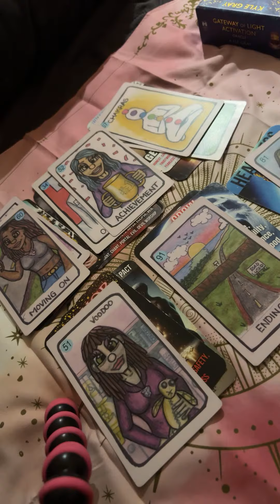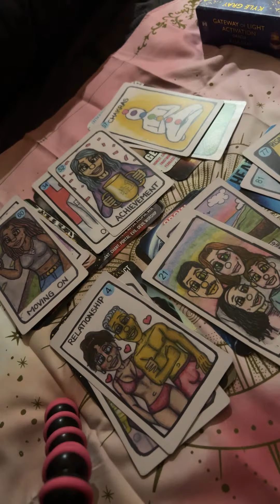Highlight 41:35 - 46:35 from We’ve traced the signal and it’s coming from the inside….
STRAIGHT NO CHASER READINGS

.photo credit: Pixabay.com Cosmiiccreations, Deeana Garcia